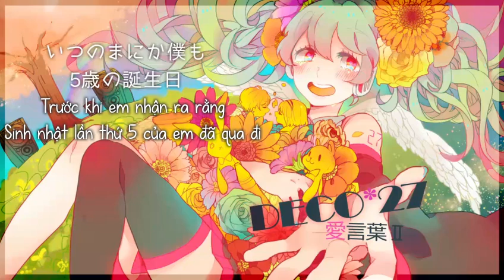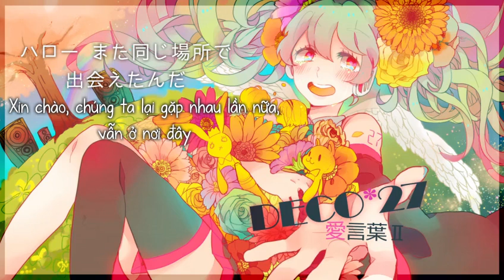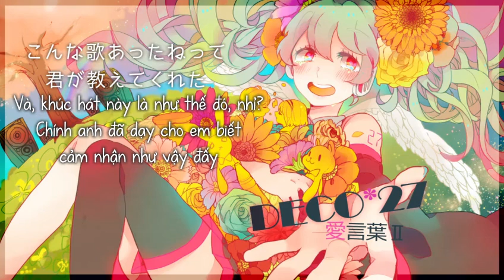[Konbu Fansub] cillia - Ai Kotoba Ⅱ - Utaite Vietsub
Konbu Fansub giới thiệu

Ai Kotoba Ⅱ - cillia vietsub

Music and Lyrics: DECO*27
Arrange: kous
Movie: akka
Illust: awoko
CG & Edit: Yuma Saito
Utaite: cillia

Dành cho một số bạn chưa biết thì cillia thực ra là một nhà sản xuất âm nhạc. Chị chuyên sử dụng các Utau và một số Vocaloid để cover lại các ca khúc Vocaloid như -ERROR của Namine Ritsu, magician's operation của Matsudappoiyo hay FIRST của Kasane Teto. Chị cũng đã từng cho ra mắt một bài hát do chính chị sáng tác là Rebellion của Namine Ritsu.

Vietsub by Konbu Subteam
Trans: Kurofuyu
Others: Mazeltov